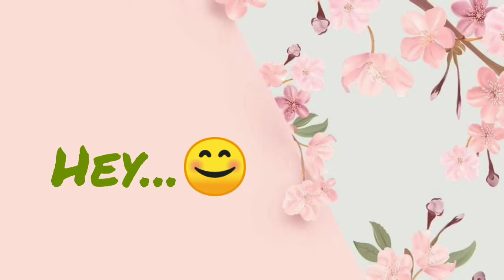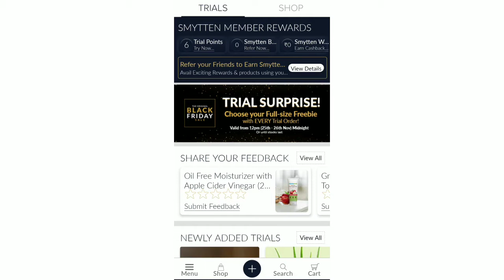Free Skin care trial product smytten app ru kemiti kinibe sabu free re/ @199 delivery charge khali